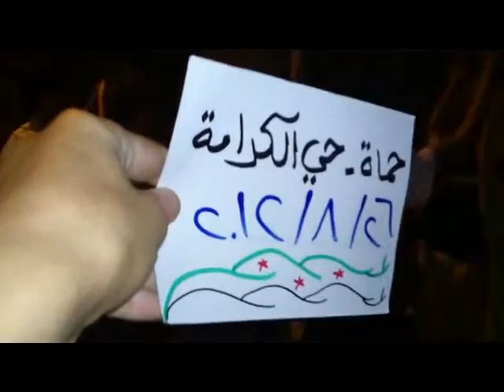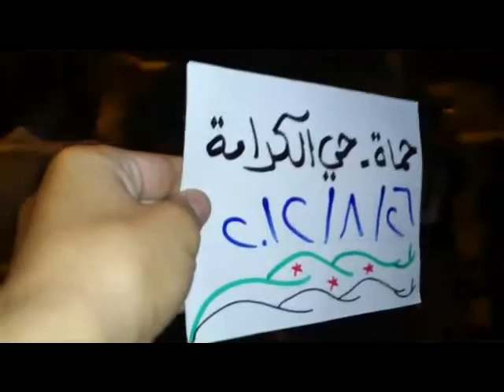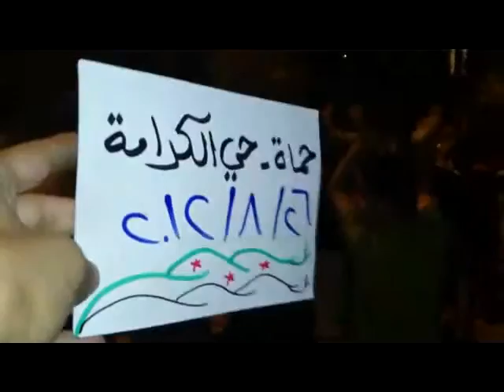شام حماة حي الكرامة مسائيات الاحرار 26 8 2012 جـ1